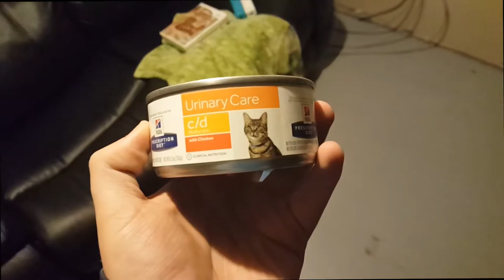Small Child Interrupting My Sentences 10.16.2018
Being interrupted is a huge pet peeve of mine. Because I'm too nice to talk over anyone.